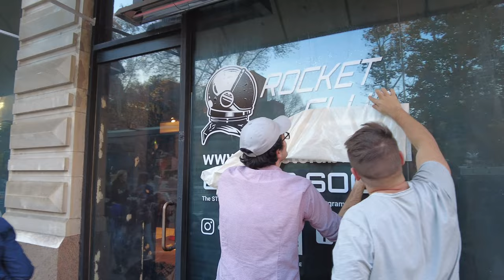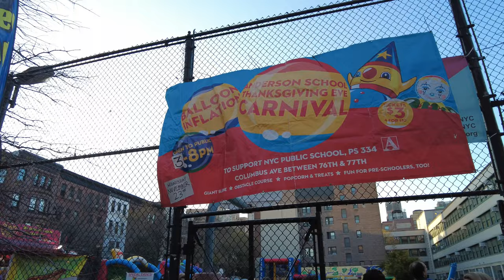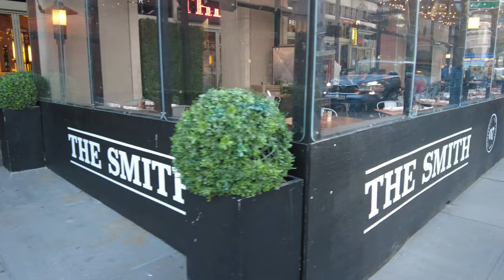The day before Thanksgiving on the Upper West Side: Short Version [4K]